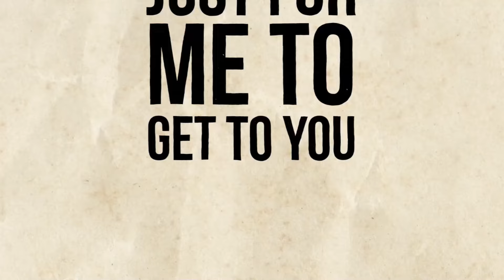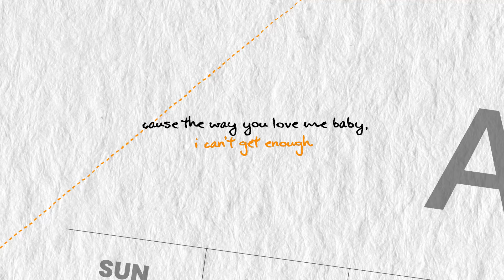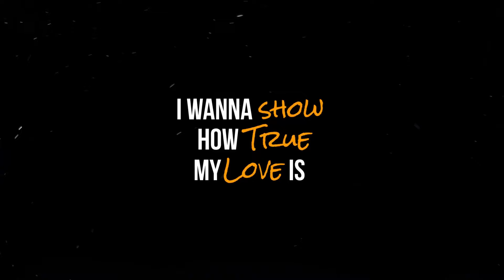WEEK - Khel Pangilinan (Lyric Video)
Hello guys,  thank you for the unending love and support! We hope you enjoyed this video!

 -  khelpangilinanofficial
 -  khelpangilinancovers
 -  mmlthepodcast
 - mmlph.official

 - khel.pangilinan
 - mmlthepodcast

 - khelpangilinan

 • Weak - SWV (Khel Pangilinan)
Events:

ROAD MANAGER - 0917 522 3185
(Juvynel Yurong)

 -  khel.pangilinan

 - tbear_music

 - rafapoopie

 - angelo_kiddo

 - garie_concepcion

 - baby_mcribs

 - marjramirez_

 - yagombii

 - sighjustdie

Arranged by: Tbear music
Mixed by: Tbear music
Mastered by: Tbear music

Special thanks to Mr. Bryan and Stephen Secosana of SEC MOTOSUPPLY.

Thanks to
MAYOTC
RHINO CUSTOMS
THOR STORAGE BOX
SANDY’S PIZZA
HYDROFIED
M MUSIC LIVE STUDIO

Produced and Recorded @M Music Live PH
M MUSIC LIVE PRODUCTIONS 2024